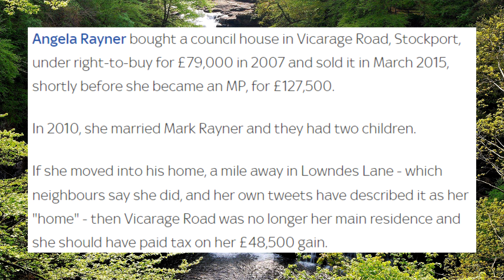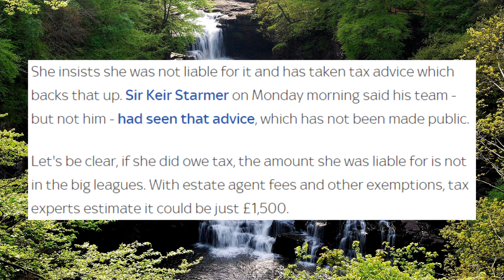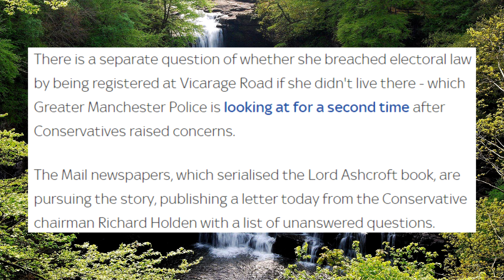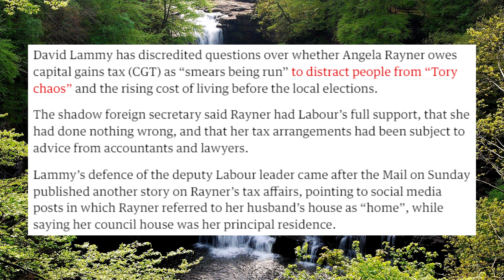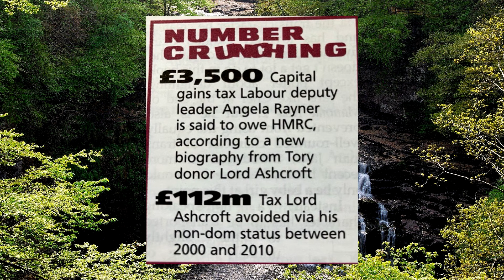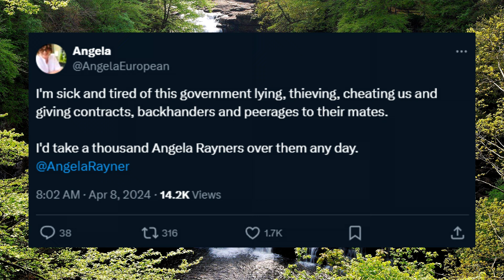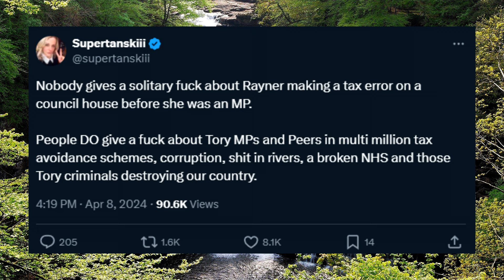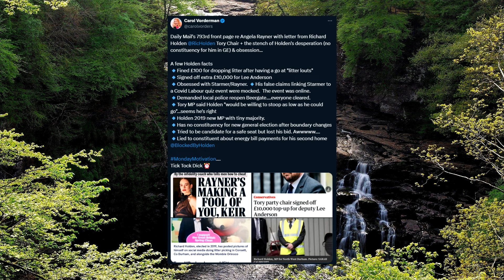Angela Rayner Cannot Come Clean about her Taxes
Breaking the law is bad and should make MPs lose their jobs.

Tidge
flemwad
Tharium